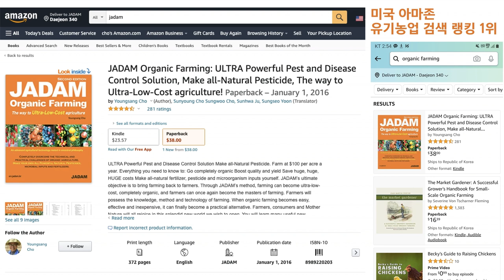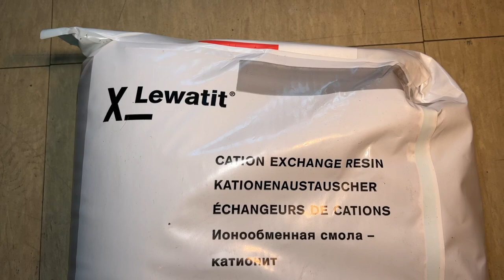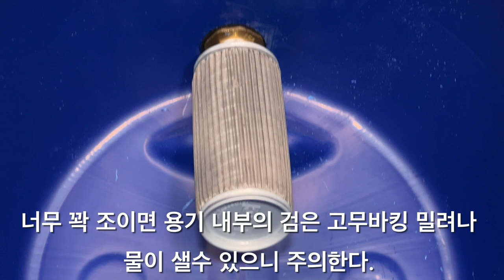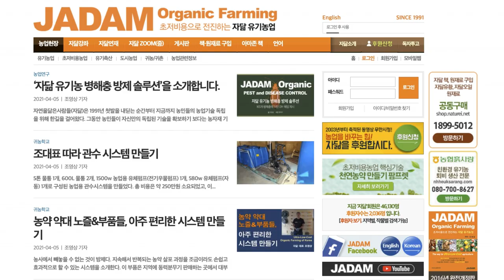[신형] 농업용 연수기 DIY 만들기. 천연농약은 연수가 중요! DIY new water softener